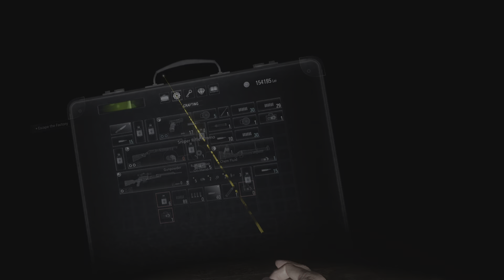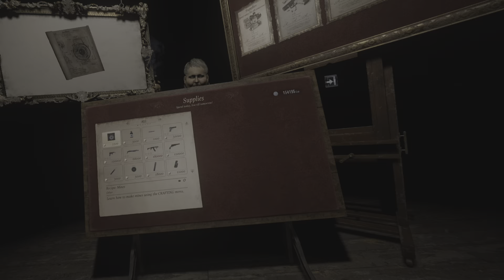Resident Evil Village VR part 6